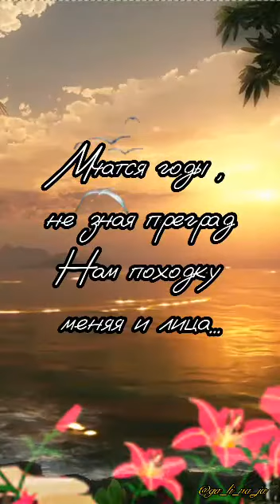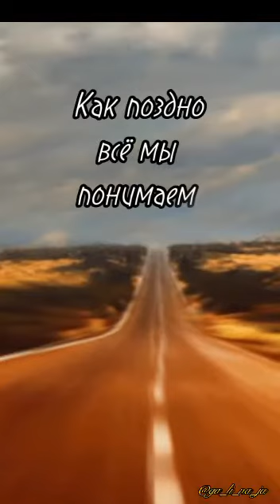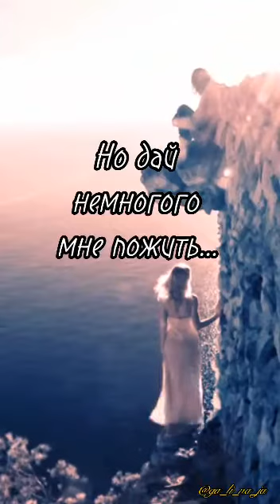Релакс для души !!!